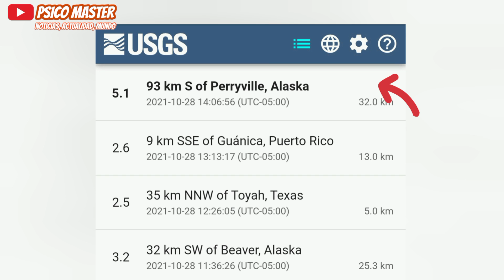¡Tembló Muy Fuerte La Tierra A Poca Profundidad! EE.UU Es Sacudido Por Un Intenso Sismo Hoy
¡Lo Último, Tembló Fuerte En América! Un Intenso Sismo Sacude EE.UU Justo Ahora